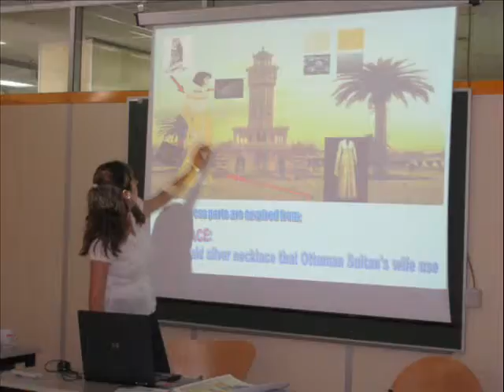Comenius Fashion and Art - Lisbona 2009 IISS Agherbino Putignano Noci Scuola Superiore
Comenius Fashion and Art - Demirci 2009 IISS Agherbino Putignano Noci